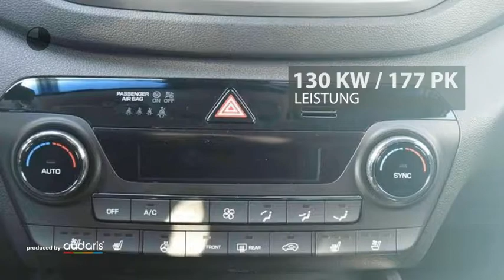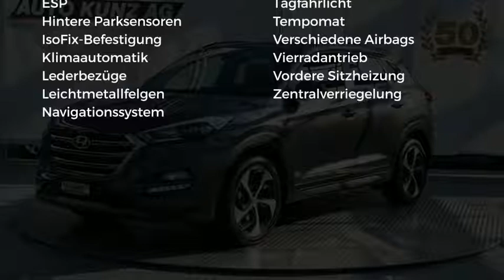Hyundai Tucson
Verbrauch komb: 7,5 l/100km
Verbrauch innerorts: 9,2 l/100km
Verbrauch außerorts: 6,5 l/100km
CO2 Emmision komb.: 175,0 g/km
CO2-Effizienz: G

Hersteller: Hyundai
Modellvariante: Tucson
Leistung: 177 kW
Hubraum: 1.591 cm3
Kraftstoff: Bezin
Schadstoffklasse: euro 6
Getriebe: Automatik
Gesamtgewicht: 2.190 kg
Karosserie: all-terrain vehicle (5 drs)
Farbe: anthrazit

Ausstattung:
* 6 Airbags
* Lederausstattung
* ABS (Antiblockiersystem)
* Servolenkung
* Kurvenlicht
* Zentralverriegelung
* Klimaautomatik
* Allrad
* LM-Felgen
* Radio
* Bordcomputer
* Dachreling
* Navigationssystem
* Elektrische Fensterheber
* Elektrische Sitzeinstellung
* Nebelscheinwerfer
* Schiebe-/Hebedach
* Sitzheizung vorne
* Tempomat
* Elektrische Wegfahrsperre
* Metallic
* ESP (Elektronisches Stabilitäts-Programm)
* Kindersitzvorbereitung (ISOFIX)
* Regensensor
* Bluetooth
* Panoramadach
* Freisprecheinrichtung
* Lichtautomatik
* Tagfahrlicht
* Einparkhilfe vorne
* Einparkhilfe hinten
* Einparkhilfe Kamera
* Garantie
Beschreibung: